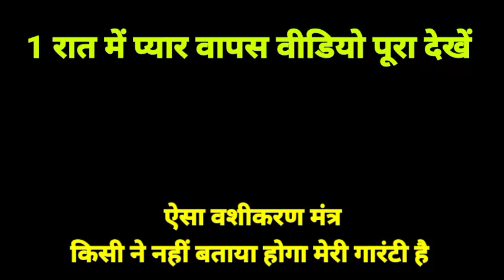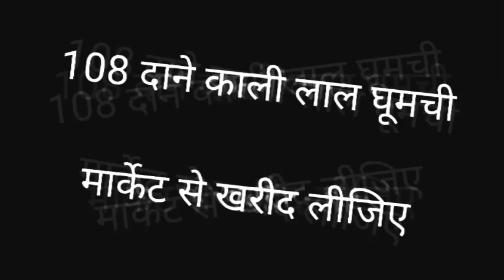संगत करने के लिए वशीकरण मंत्र | एक रात में वशीकरण होने की पूरी गारंटी | वशीकरण कैसे करें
शादीशुदा औरत का वशीकरण
शादीशुदा औरत वशीकरण
नाम लिखकर वशीकरण
अपना प्यार पाने के लिए क्या करें
किसी को पाना हो तो क्या करें
वशीकरण मंत्र 1 शब्द का
सच्चा प्यार पाने के लिए क्या करना चाहिए
प्यार पाने के लिए टोटके
वशीकरण का असर कितने दिन में शुरू हो जाता है
आकर्षण मंत्र कौन सा है
किसी के प्यार को पाने के लिए क्या करना चाहिए
लड़के को अपने प्यार में पागल कैसे करें
वशीकरण टोटका
फोटो वशीकरण टोटके
ब्रेकअप के बाद खोया हुआ प्यार कैसे पाए
35 सेकंड में वशीकरण
Vashikaran Mantra
Vashikaran Totke
Nari Vashikaran Mantra
Vashikaran Specialist
Aasan vashikaran mantra
वशीकरण बताइए